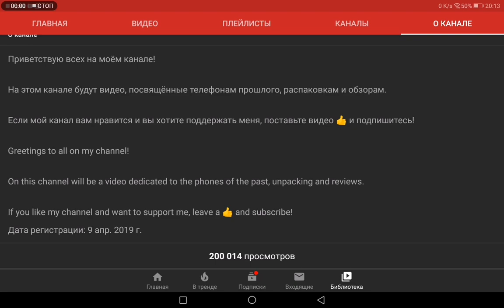THANKS FOR 200K VIEWS!!!!!!